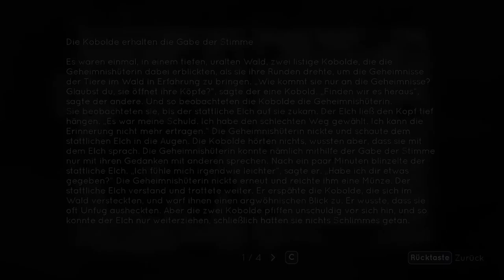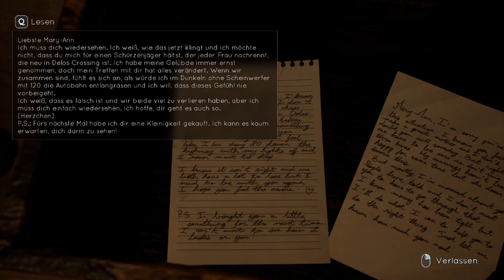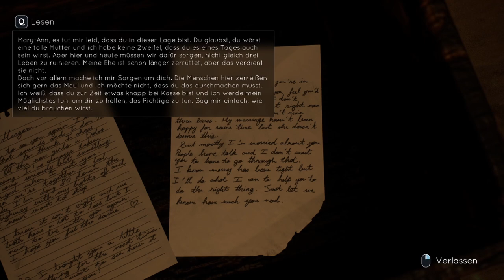TELL ME WHY #08 * Flucht nach vorn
Tell Me Why Part 8 Flucht nach vorn